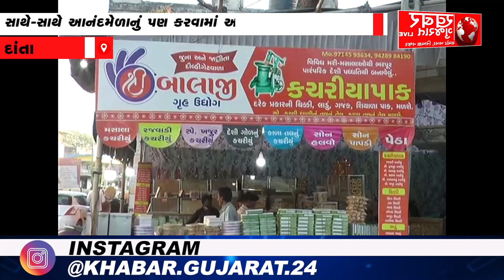પાલનપુર : કચરીયાની મહેક ફેલાયેલી છે આખા પંથકમાં